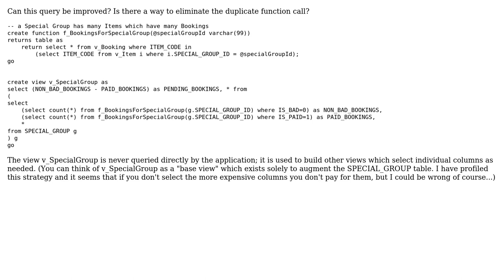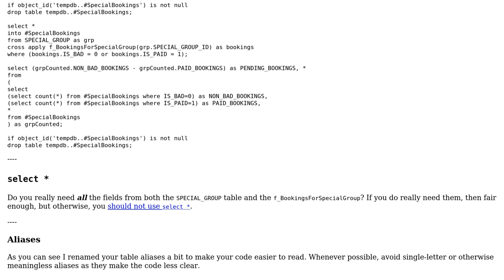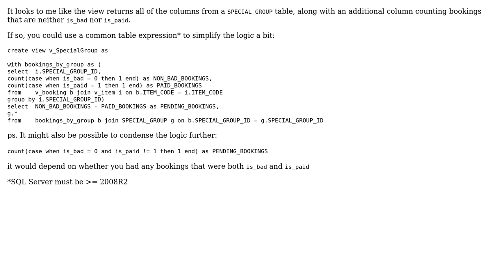Code Review: Counting pending bookings using a subselect (3 Solutions!!)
Code Review: Counting pending bookings using a subselect

With thanks & praise to God, and with thanks to the many people who have made this project possible! | Content (except music & images) licensed under CC BY-SA | Music | Images & others | With thanks to user Phrancis user paul user default.kramer user Alexei user 301_Moved_Permanently and the Stack Exchange Network Trademarks are property of their respective owners. You are responsible for your own actions.